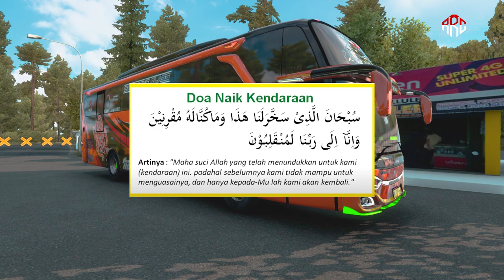PERTAMA KALI WISATA KE JAWA ‼️ Trip Wisata dari kalimantan ke Tangkuban Perahu & Ciater || Ets Indo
Terimakasih sudah bersedia menonton video ini, Semoga anda terhibur.
dan jika ada kritik dan saran silahkan utarakan di kolom komentar.
Terimakasih

HALLO SEDULUR
Yessoe Travel Turtle Speed Pertama kali wisata ke jawa tepatnya di tangkuban perahu

Credits:
-ETS2 version 1.47 Mbah Google
-Mod Bus : EP3 UNimods || $
-Mod Editan : Ep3 Edit Jb3 pack by Valent + Edit Hino rm280 by Rian || $+$+$
-Skin : KLMB || $
-Aksesoris : Fathu Aziz || $
-Basuri : Medy Wdjanarko || $
-Led Id  : Fathu Aziz + A Alvin || $+$
-Sound : BWS || $
-Wheel Pack : Maufadil || $
-Map : Njir x Jrr X Jateng || F
-Graphic : ORI + Fael || F
-Traffic : MRF Project || $
-Traffic Bus Pack : by ytub mbah Teguh || F

Noted :
Sale             : $ berbayar
Free User    : F.U
Limit Grub  : L.G
Limit User  : L.U
Privat          : PVT

Mobo      : Gigabyte AURUS Pro B460M
Prosesor: i5 10500
Ram        : Delta 3200 16 GB
M.2          : M.2 V_Gen SSd Hyper Gen3 256 GB
SSD         : V_Gen 120 GB
HDD (2)  : 1,5 T
VGA        : MSI GTX 1650 4GB DDR4 GamingX
Steering : Logitech g29 " MT "

TONTON JUGA VIDEO TUTORIAL DAN REVIEW